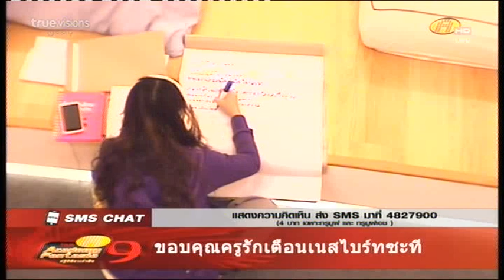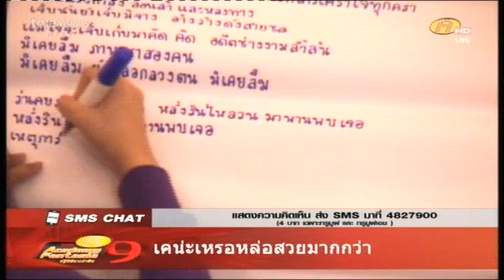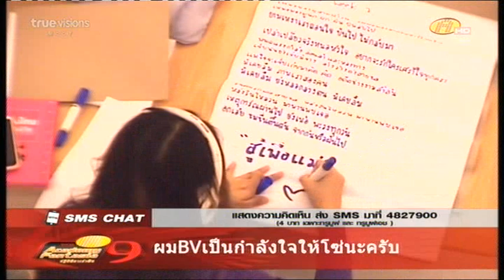เหตุการณ์ก่อนนอน คืนวันอาทิตย์ ตอน 1